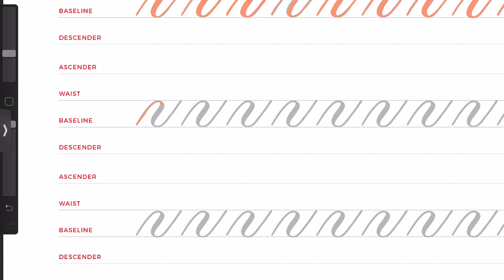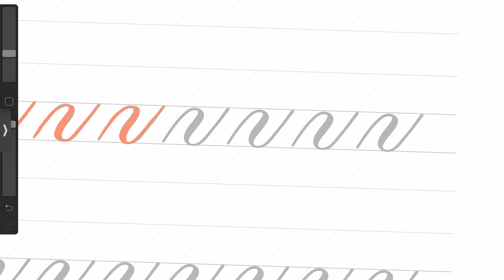Calligraphy Drills Day 4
Worksheet courtesy of The Happy Ever Crafter and iPad Lettering